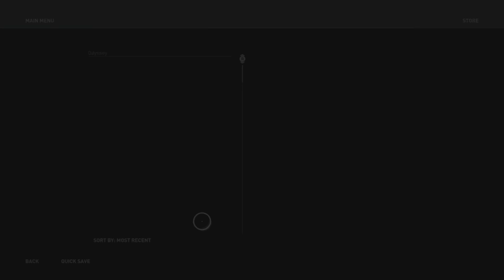Assassin's Creed Odyssey PS5 Greek PART 26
Σε αυτό το βίντεο συνεχίζω το Assassin's Creed Odyssey

Κανόνες

1 δεν βρίζουμε

2 δεν κοροϊδέβουμε

Που λέγομαι Adonis gamer gr

Που λέγετε Adonis VLOGS

Που λέγετε Adonis unboxins

Που λέγομαι yugioh beyblede

Που λέγομαι
user25212905

Που λέγομαι adonisskordas

Που λέγομαι yugioh beyblade

Ακολουθήστε με και στο Discord που λέγομε yugioh beyblade#8435

Ακολουθήστε τον Χρήστο tik tok το link είναι εδώ

που λέγετε protogeris_xristoss